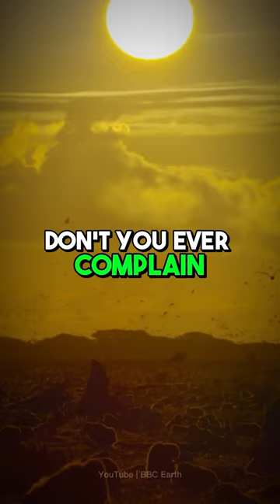LONGEST 💩 in the animal PLANET!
If you're looking for an interesting animal video, be sure to check out this video of an albatross reaching lengths of up to 260 feet!

Albatrosses are some of the longest-living animals on Earth, and this video is a testament to their longevity. This funny animal videos will show you some of the weird and wacky things albatrosses do, from swallowing small fish to fishing for krill. If you're a fan of animal kingdom Zoo illusion, then you'll love this video!